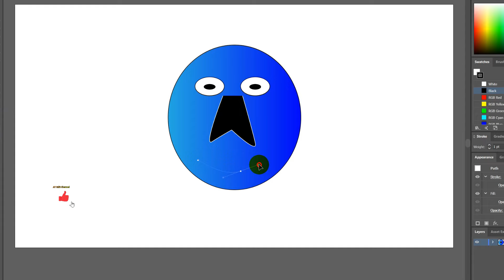How To Joint Picture Editing Background in adobe illustrator # Part 202 at202cc At Edit